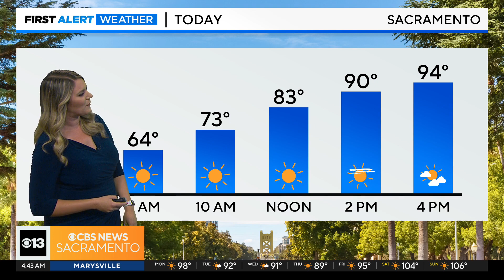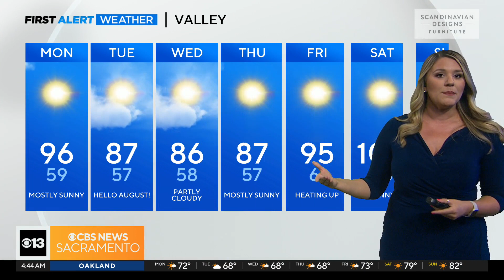Monday morning weather forecast - July 31, 2023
Meteorologist Ashley Nanfria shows us what kind of weather to expect this week.